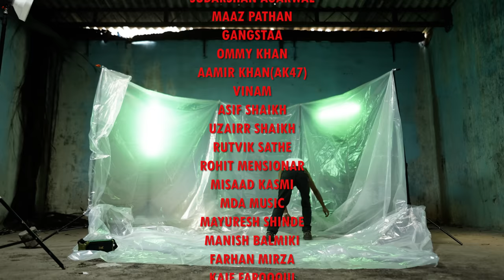Extra Dark - Farhan Khan X @Al.Husxain X @MrDossmusic Ft. Sabertooth (Official Music Video)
Extra Dark by Farhan Khan and Al.Husxain brings you the essence of the Streets - the gangs, the fights, the lanes and the darkness. Featuring Krump Artist Sabertooth and Mr. Doss on the raging production, both artists deliver back-to-back electrifying verses, to sum up the complete package.

Audio Credits
Written & performed by - Farhan Khan and Al Husxain
Music Produced by - Mr. Doss
Mix/Mastered by - Outfly

Video Credits
Directed by - Farhan Khan
Shot and Edited by - Adwait Bansode (Infinitium Productions)
Krump Artist - Sabertooth
Photography - Ahad Halari
Makeup By - Sal Khan

Special Thanks
MANISH BALMIKI, FARHAN MIRZA, KHALIK MEMON, KAIF FAROOQUI, ALIX, ASIF SHAIKH, PREM KUMAR